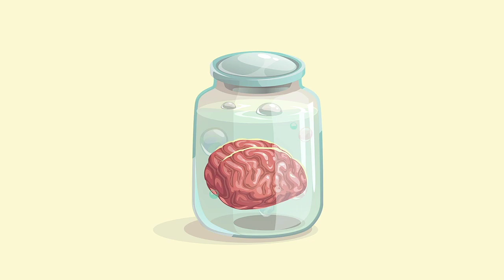Should Offensive Art be Banned? With Elisa Galgut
What is art? And why is art valuable?

If enough people feel hurt by a piece of art or public monument, should we hide or destroy the work?